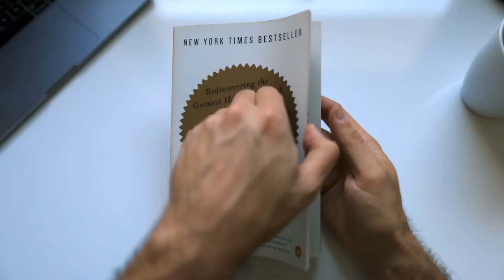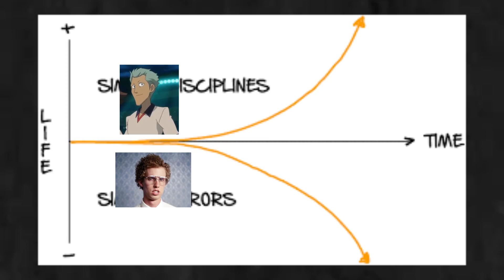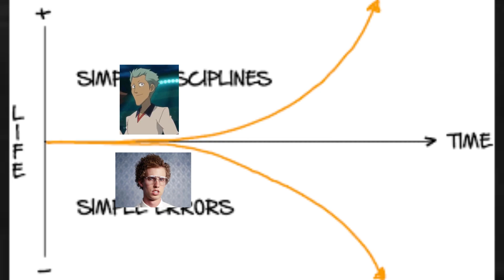Ce Graphique A Changé Ma Vie (et la tienne aussi)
⚠️ FERME le Mercredi 19 Février à 23h59